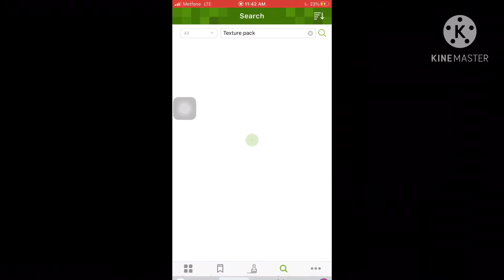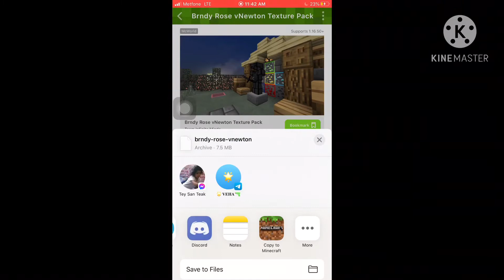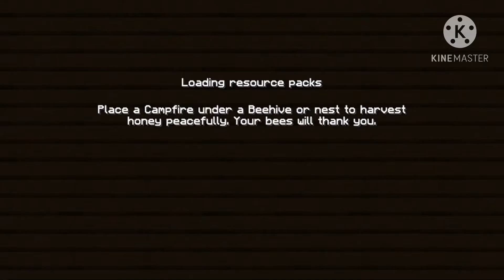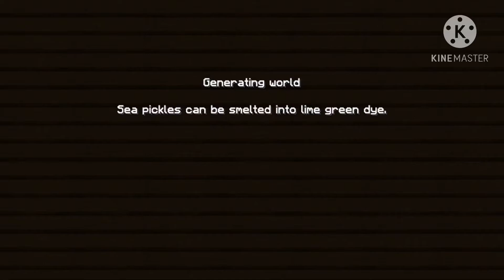របៀបដាក់ Texture Pack Minecraft 2021 PRO PVP Smoth /BRO CH GAMING/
🔶អរគុណសម្រាប់ការចូលទស្សនានៅក្នុងវីដេអូរបស់ខ្ញុំ   បើសិនជាមានកំហុសខុសឆ្គងត្រង់កន្លែងណាមួយសូមអភ័យទោសផង😊🙏

✔︎𝙊𝙋𝙀𝙉

🔰 Can I reach 100subscribe.
🔰 Dislike if u hate me.

🎦 Record by DU recorder.
🎨 Edit picture by pixellab & picSart.
▶️ Edit video by kinemaster diamond.
🎵 Download music by tube mate.
☣️My profile YT Draw by ibispaint X.

✔︎𝙈𝙔 𝘿𝙀𝙑𝙄𝘾𝙀

🔰My phone iPhone 7plus
🔰 Ram 2GB
🔰 Memory 32GB
🔰 Camera 2

✔︎𝙁𝙊𝙇𝙇𝙊𝙒 𝙈𝙊𝙍𝙀

selena gaming,selena gamig khmer,ml funny moment,Selena Gamer,Selena Gaimg Cambodia,Minecraft khmer,រឿងខ្លី,សម្រាយរឿង

✔︎𝙆𝙀𝙔 𝙒𝙊𝙍𝙇𝘿

            (✿ ♡‿♡)                ☉Good Luck!!☉